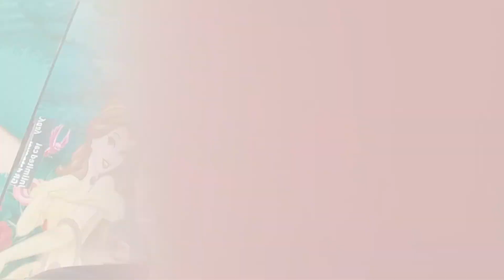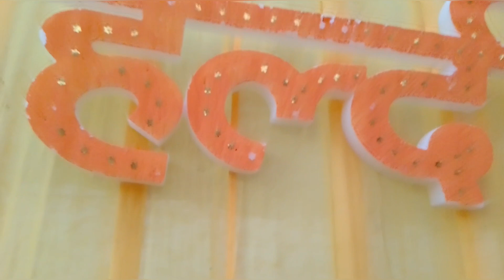brother's haldiii function💛/full mastiii 🥰